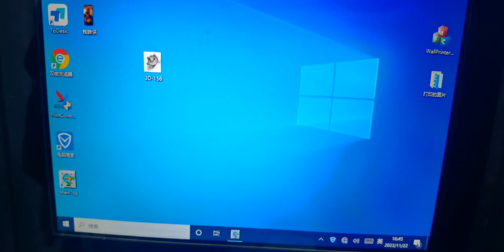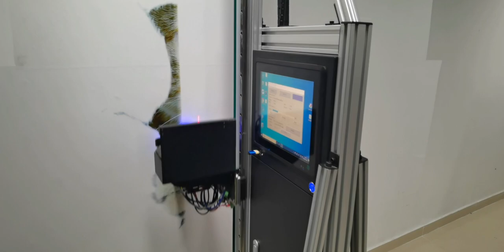3D Wall Printers with HKHR Wall PicturesTWP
HKHR Wall Printers